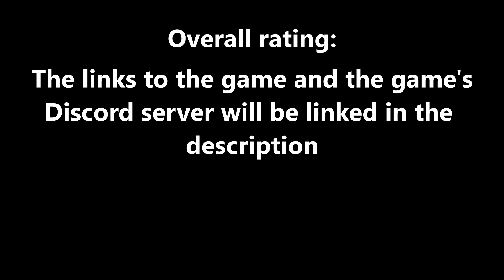SCP: Roleplay but BETTER?(Roblox SCP: Site-17 Roleplay)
In this video, I review a Roblox SCP game called SCP Site-17 Roleplay and I liked it and I'm sure you will too. Make sure to watch the video to the end to see the coolest parts.

✨Make sure to check this out if you want to be your favourite role in P:SCP or any other game

Guys mister is the best!1!1